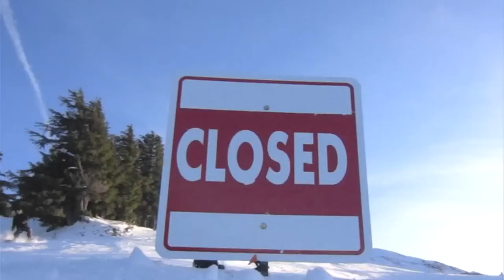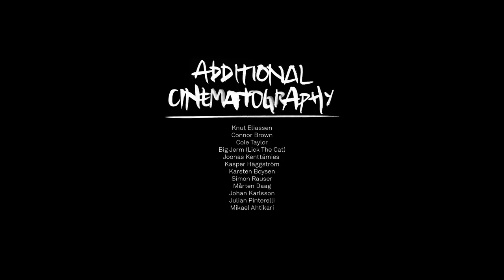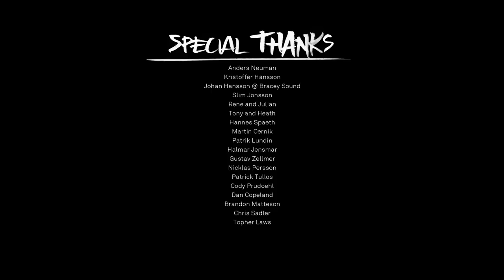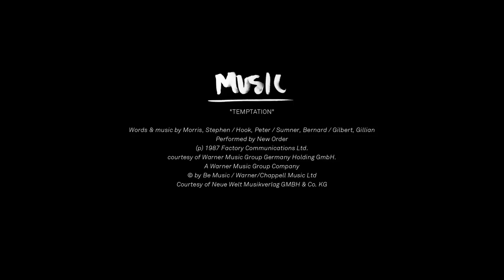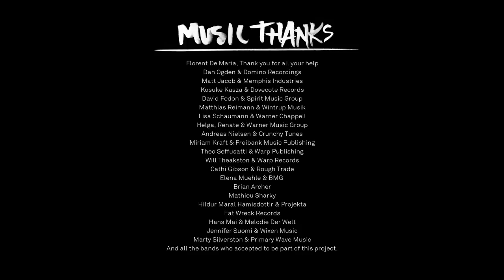Hyped! Full Length Snowboard video by Nitro Snowboards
Nitro Snowboards´ Full Length Snowboard video - Hyped!
Watch what gets Bryan Fox, Austin Smith, Markus Keller, Eero Ettala, Marc Swoboda, Benny Urban, Dominik Wagner, Knut Eliassen, Sam Taxwood, Sage Kotsenburg, Nils Arvidsson, Elias Elhardt, Anton Bilare, Anton Gunnarson, Jon Kooley, Justin Bennee, Torgeir Bergrem, and the rest of the team Hyped when they are snowboarding. Locations: Salt Lake City, China, Norway, Sweden, Finland, Austria, Poland, Canada, Mt. Bachelor, Big Bear, and Mt. Baker.

Directed by Per-Hampus Stålhandske. Filmed and edited by Per-Hampus Stålhandske and Pirmin Juffinger.

Produced by Nitro snowboards

Hyped! is the feeling we all get when we strap into our snowboards